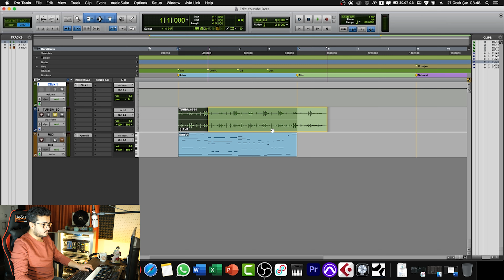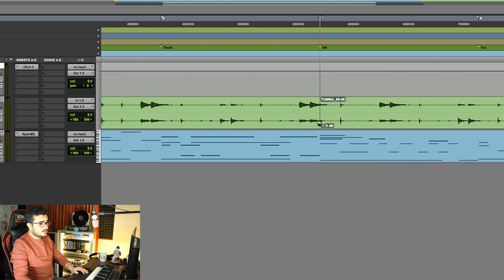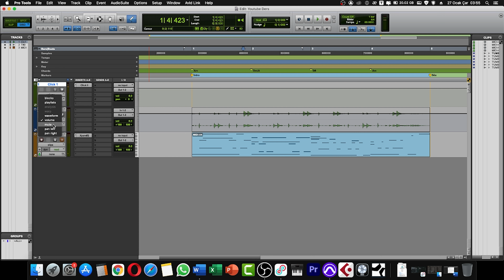16- Edit Araçları ve Fade Çeşitleri | Pro Tools Dersleri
Temel Seviye Avid Pro Tools Derslerinin Bu Bölümünde, Edit Araçları ve Fade Çeşitleri Hakkında Bilgiler Verilmektedir.

Açıklama:
Bu video serisinde sizlere temel seviye Türkçe Pro Tools eğitimi vermeye çalışacağım. Gerek Müzik Yazılımları dersi alan öğrencilerime dönem sonrası harici kaynak olması, gerekse bu alana gönül vermiş ve Pro Tools öğrenmek isteyen arkadaşlara bir nebze katkı sağlamak amacıyla bu video serisini çekmeye karar verdim. Bir kusurumuz olursa affola...
Hasan DELEN